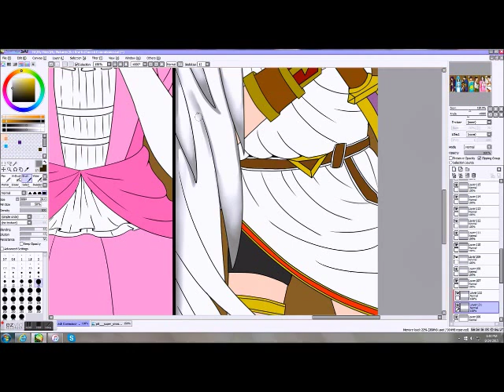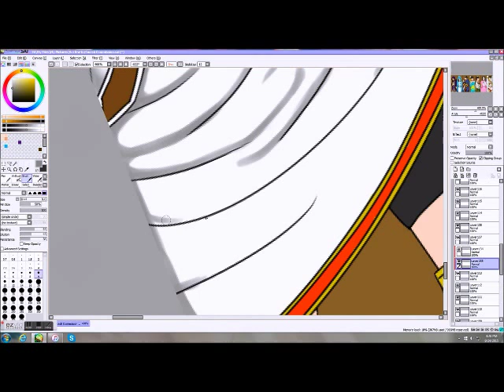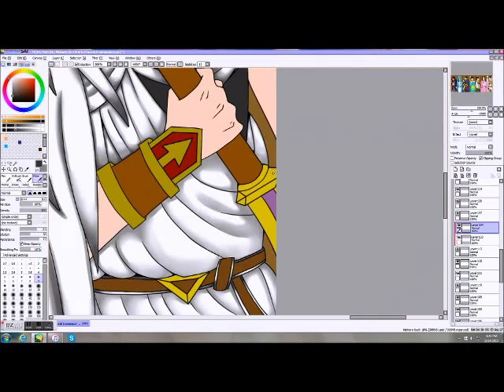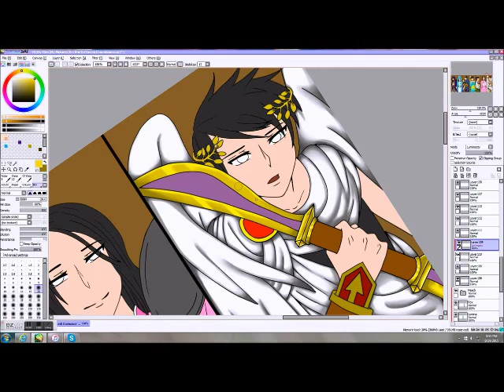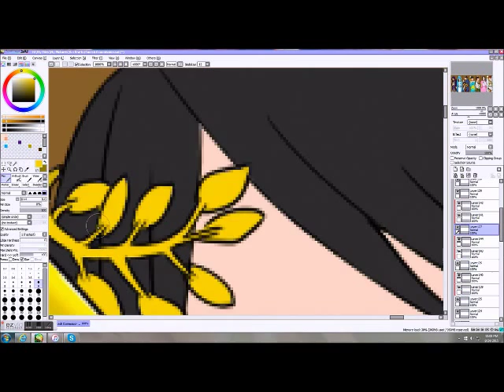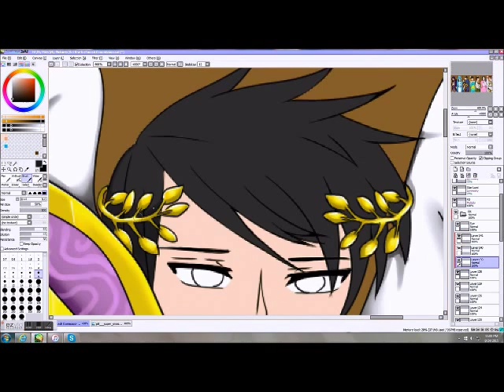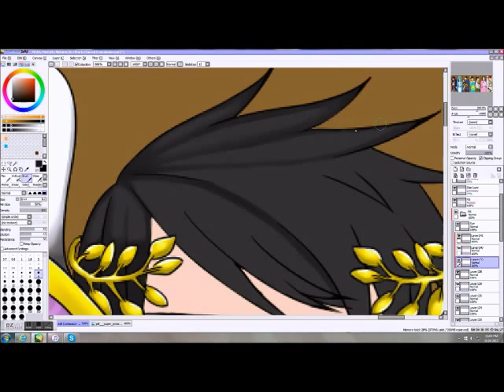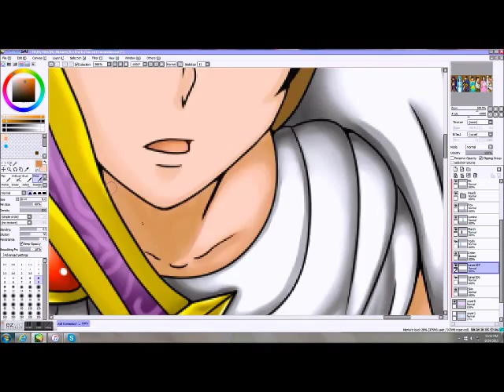Smash 4 Commission SpeedPaint pt 5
1. Wired Life by Meisa Kuroki
2. Take Off by 2pm
3. Fragile System Ver. Shuta by FatmanP